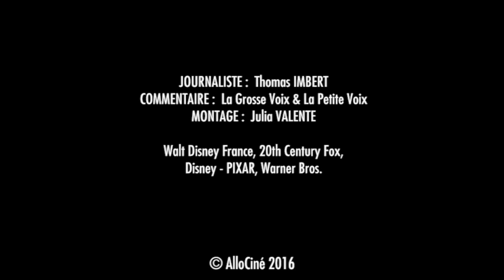TOP 5 des baisers qui ressucitent ! Allociné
"Kiss"
Un thème, cinq incontournables. Un concept classique, certes, mais redoutablement efficace et qui risque surtout de vous surprendre grâce aux idées (parfois tordues) de la Grosse Voix & la Petite Voix : les toilettes de la mort, les films où le méchant gagne à la fin, les scènes où on a tous fait arrêt sur image, les personnages qu'on ne peut pas saquer, les sauts en parachute sans parachute… Vous en voulez encore ? C’est par ici !